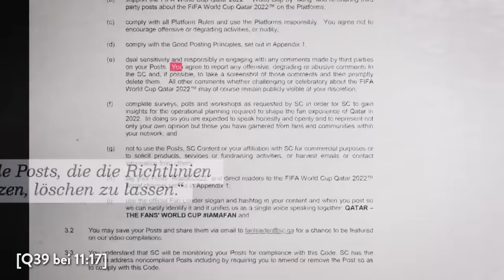Fußball-WM: Alles, was abgef*ckt ist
Alles was an der Fußball-WM in Katar abgef*ckt ist hier einmal zusammengefasst..

► KOPFHÖRER UND MIKROFONE VON beyerdynamic ᵂᴱᴿᴮᵁᴺᴳ